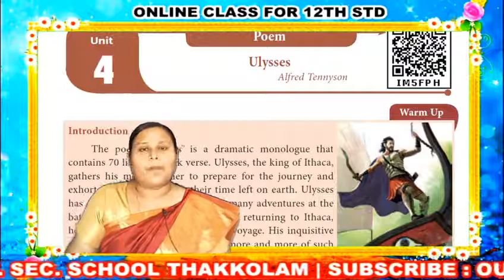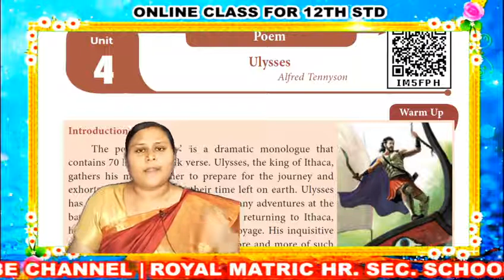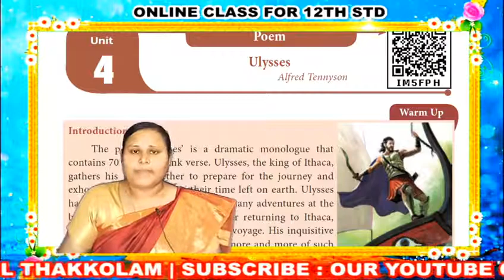12th STD ENGLISH CLASS - 14